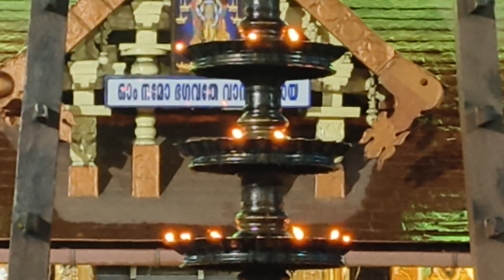ഗുരുവായൂരമ്പലം ദീപാരാധന സമയം (25/7/2023 ) || Guruvayur Temple Deeparadhana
ഗുരുവായൂരമ്പലം ദീപാരാധന സമയം | Guruvayur Temple Deeparadhana